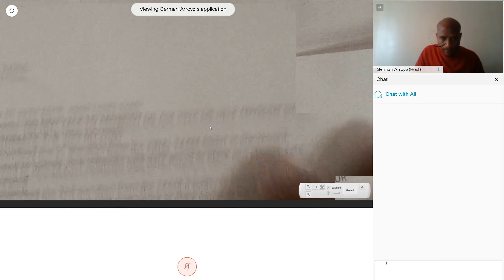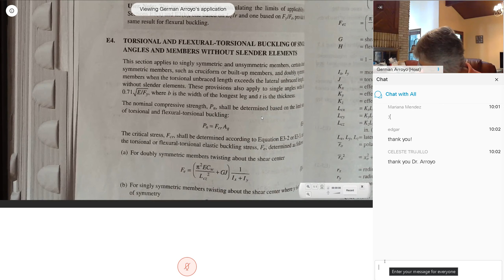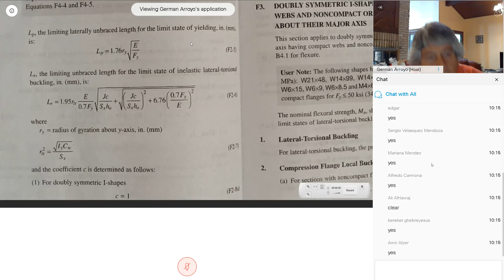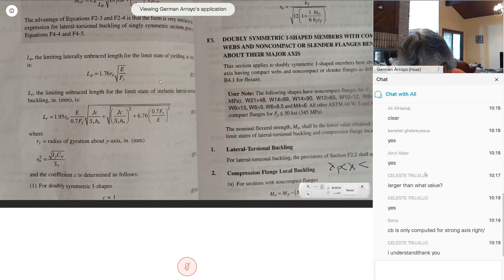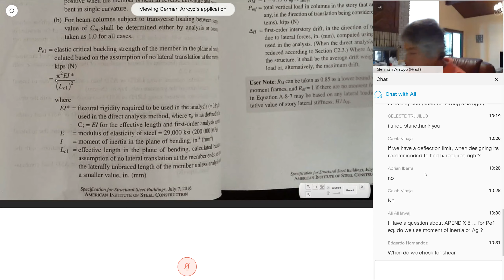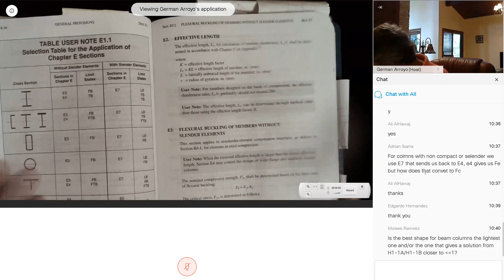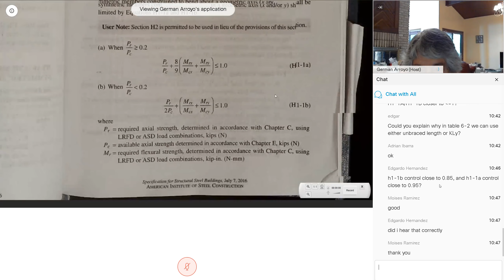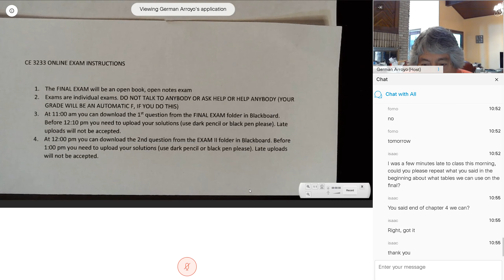CE 3233: Steel Design - Final Review Pt 2 (5/6/2020)